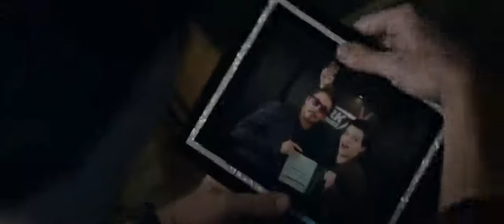Marvel Studios' Avengers Endgame | Special Look